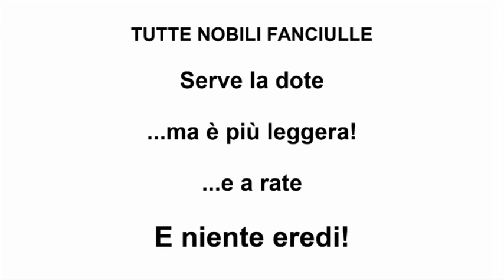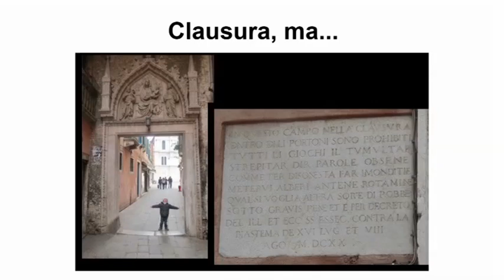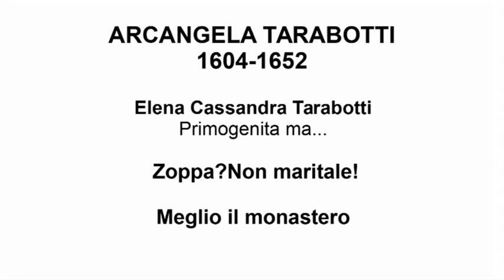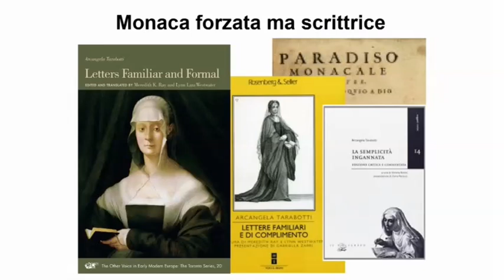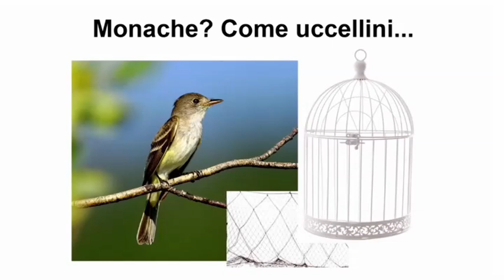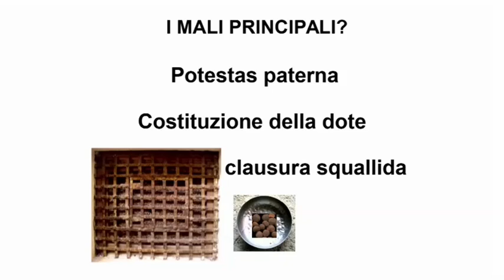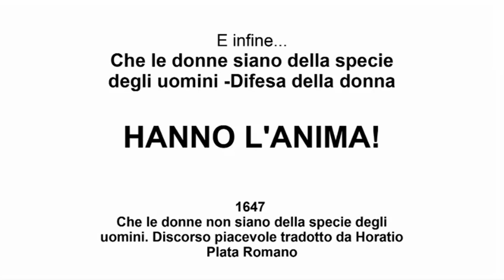Stralcio conferenza DONNE DI VENEZIA - monaca di clausura Arcangela Tarabotti